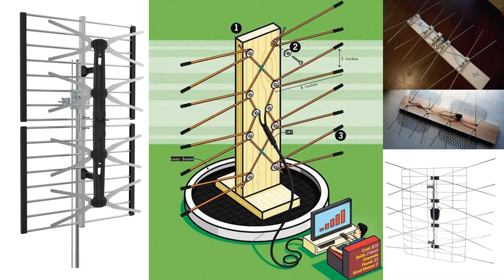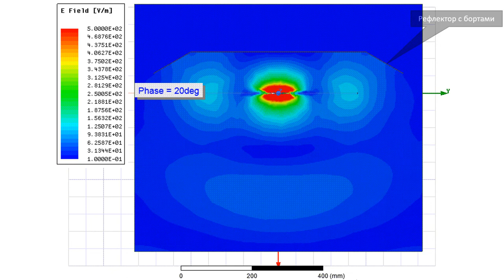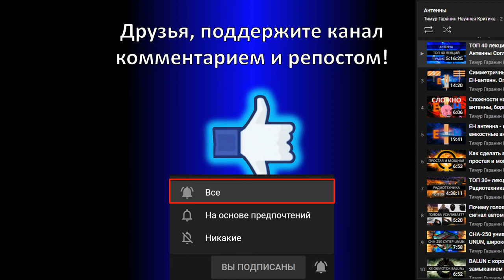Антенна Bowtie Бабочка, простая широкополосная антенна для ТВ, цифрового, WiFi и радио своими руками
Антенна Bowtie Бабочка, простая широкополосная антенна для ТВ, WiFi, радио и любых диапазонов. Расчёт и изготовление. Антенна для цифрового тв своими руками, как сделать антенну для телевизора.

Фрактальные антенны и линии задержки. Часть 2